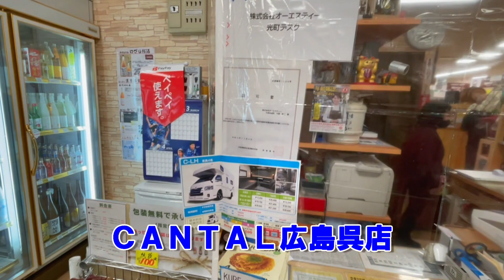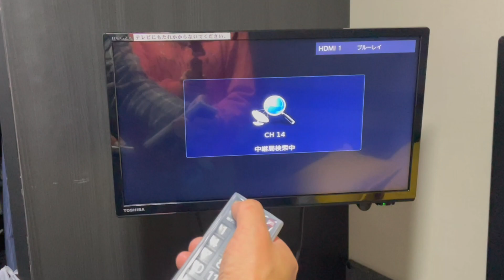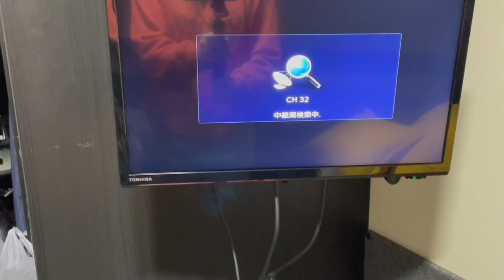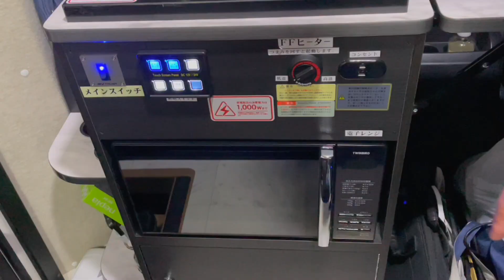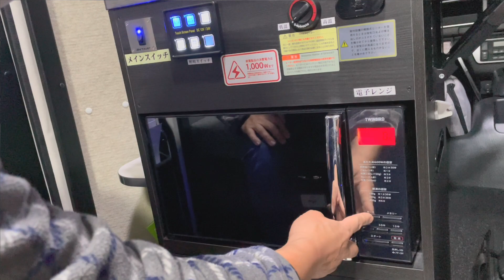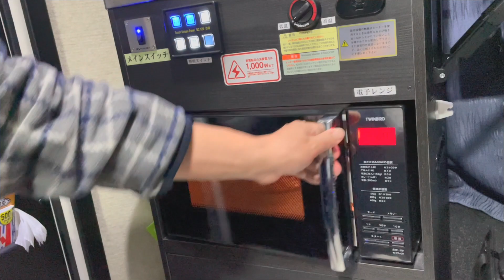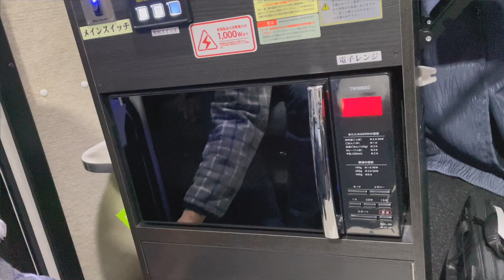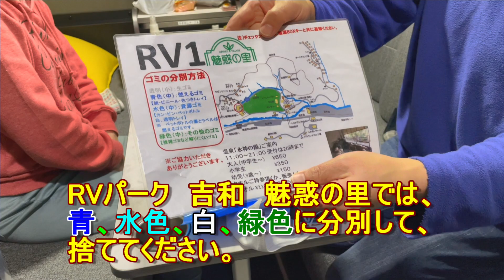【レンタル】キャンピングカーをレンタルし、実際にRVパークで使ってみて、分かったこと。 山口旅行 その2 車中泊 夫婦 二人 旅 [アストロタイガー改造記]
キャンピングカーをレンタルし、
実際にRVパークで使ってみて、
分かったこと。
山口旅行　その2
2021年3月26日

キャンタル広島呉店
 広島県呉市海岸４丁目１６-３藤三光町ショッピングセンター１F

RVパーク　吉和　魅惑の里
広島県廿日市市吉和１３２
9：00～21：00
定休日　木曜日

動画頑張って配信しております。m(_ _)m

自己紹介
2005年、1997年製のキャンピングカーのアストロタイガーを中古購入しました。
右も左もわからないまま、買ってみたもの、外車でキャンピングカーということで、なかなか近くで整備してくれるところもなく、自分で整備を始めました。
その当時は、情報も少なく、キャンピングカー乗りの先輩方の生の情報に、大変助かりました。
先輩方のキャンピングカーを見せていただき、創意工夫にあふれた改造に、感動し、出来るところから、小さな改造から始めました。
バトンをつなぎ、今度は私が情報をお届けしようと、頑張っております。

0:00 OP
0:38 車内の照明
2:02 シェード
2:32 テレビ
3:32 水設備
4:19 冷蔵庫
4:49 テーブル
6:34 電子レンジ
9:48 ゴミの分別
13:39 エアコン
14:55 END